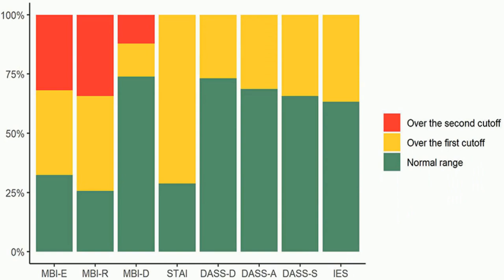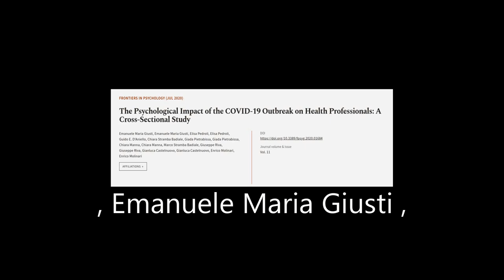The Psychological Impact of the COVID-19 Outbreak on Health Professionals: A Cross-Se... | RTCL.TV